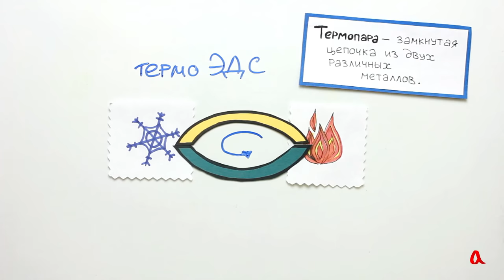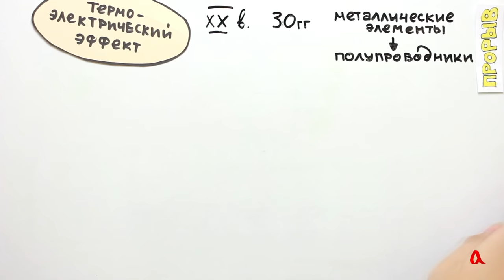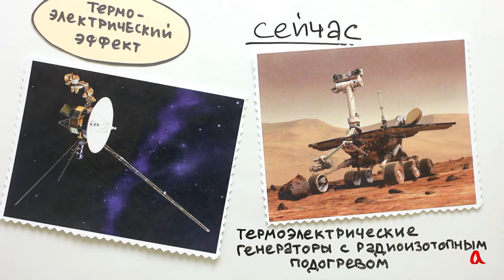Термопара и элемент Пельтье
Если разные стыки термопары поддерживать при разных температурах, в цепи возникает термо-ЭДС. Элемент Пельтье — это набор последовательных полупроводниковых термопар в одном корпусе.